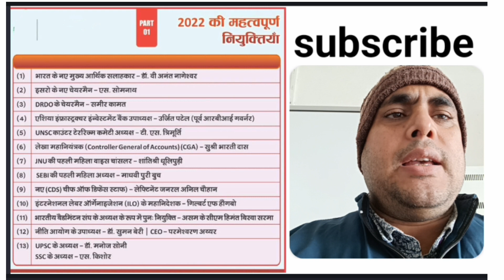current affairs 11-12 January 2023